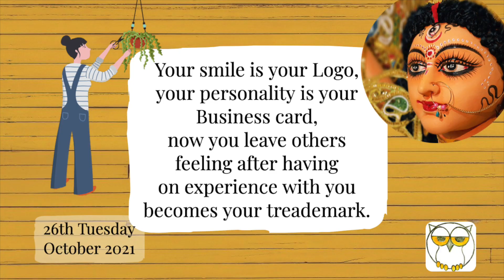Mandir Shopping For This Diwali 😍